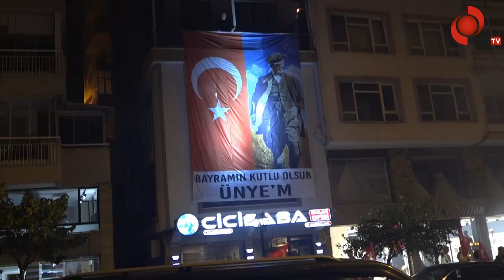ÜNYE’DE 100 YILLIK KUTLAMA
Cumhuriyetimizin 100’üncü yılı nedeniyle Ünye’de düzenlenen programlara binlerce vatandaş katılırken öğrencilerin gösterileri izleyenlerden tam not aldı. Ünye Belediye Başkanı Hüseyin Tavlı vatandaşların bayramını kutlayarak, “Cumhuriyetimizin 100’üncü yılını Ünye’de coşku ve heyecanla kutlarken ikinci yüzyıla başlangıç yaptık. Geleceğimizin teminatı gençlerimizle ülkemiz Türkiye Yüzyılı’na emin adımlarla ilerliyor” dedi.